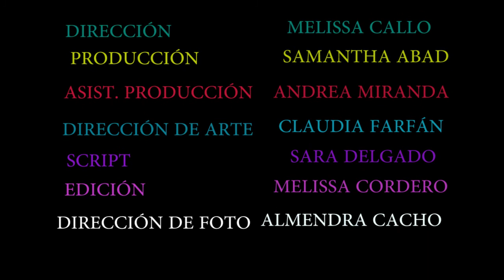STOP MOTION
HEYYYYY, OPEN ME!!!

"What you need to be happy" ... CANDIES! ♡
"Lo que necesitas para ser feliz"  ... CARAMELOS ♡

Don't judge me, is the first STOP MOTION we did. :)
For the University.
The song's from "Up" - Pixar.